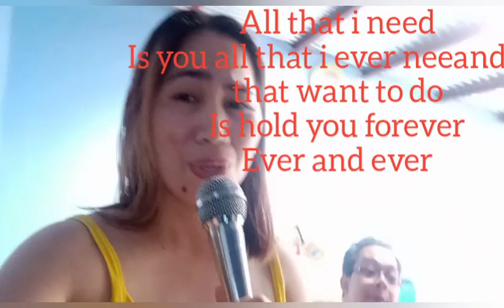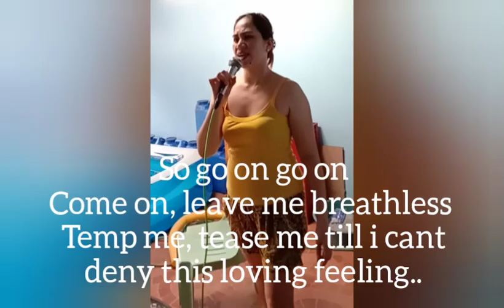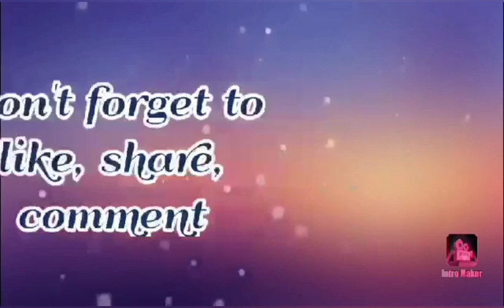Sunday family bonding! I work hard but I party harder• Home made halo-halo and ensaladang mangga!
Hello guys, bonding din pag may time.

Godbless